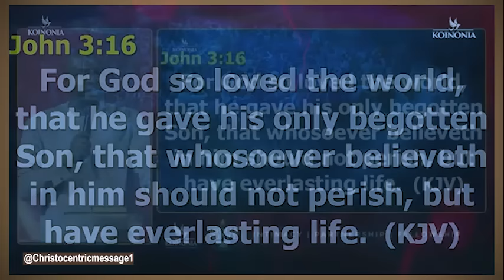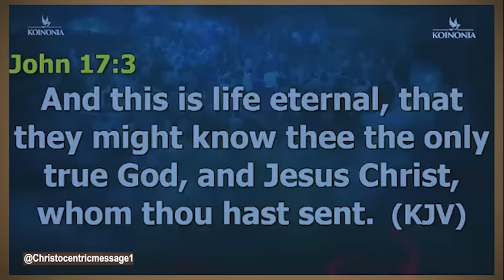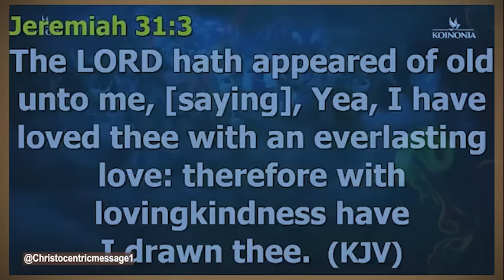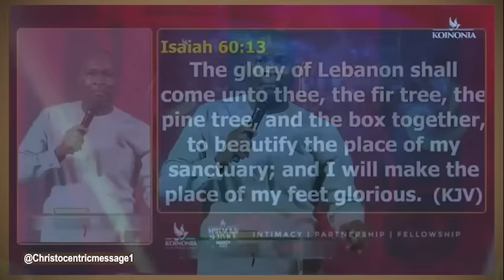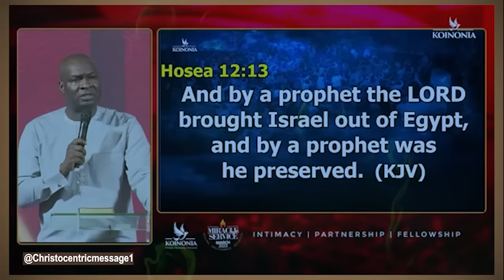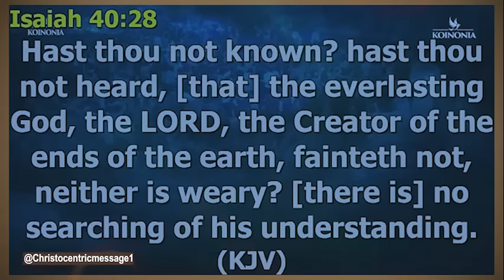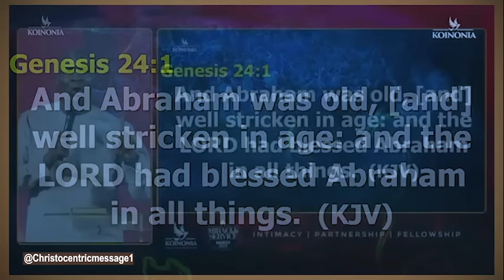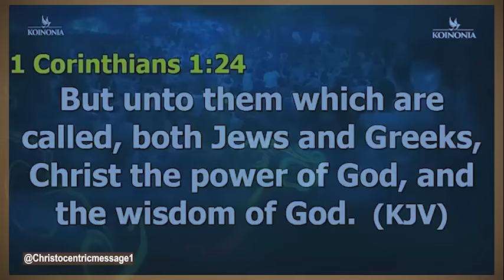LET GOD WASH YOUR EYES WITH TEARS SO YOU MIGHT SEE - APOSTLE JOSHUA SELMAN